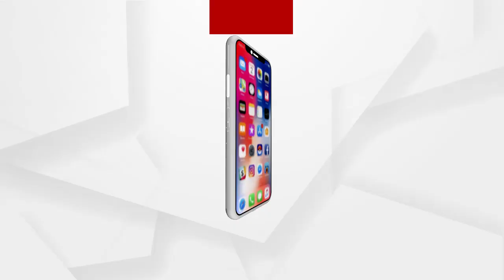ତଦନ୍ତ ପରିସରଭୁକ୍ତ ହେଉନାହାଁନ୍ତି ମନ୍ତ୍ରୀ ପ୍ରତାପ ଜେନା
ଓଡିଶାରେ ସ୍ବଛ ଶାସନ ନାହିଁ ବୋଲି ପ୍ରତିକ୍ରିୟା ରଖିଛନ୍ତି କଟକ ଜିଲ୍ଲା କଂଗ୍ରେସ ସଭାପତି ଶ୍ରୀ ମାନସ ଚୈାଧୁରୀ...